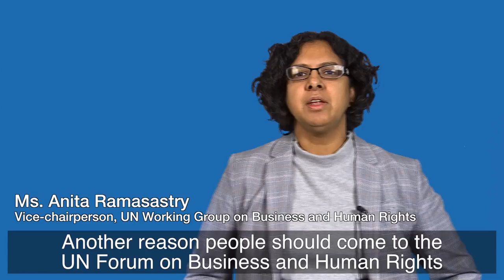Business and Human Rights: Advancing corporate respect for rights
Representatives of the world’s top companies will join government representatives, civil society groups and victims of human rights abuses at a UN forum in Geneva from 27-29 November to discuss ways  to advance corporate respect for human rights and secure justice for victims.

More than 2,000 participants from some 130 countries will attend the UN Forum on Business and Human Rights, including prominent thought leaders and senior executives from firms ranked on the Forbes 500 list.